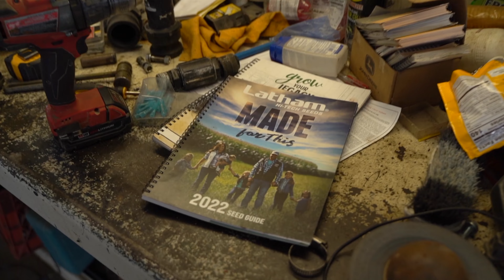Jackson Seed Sales